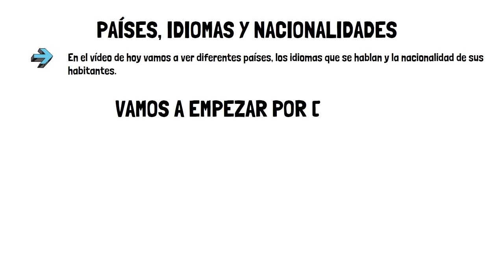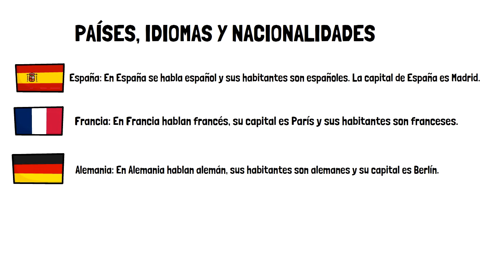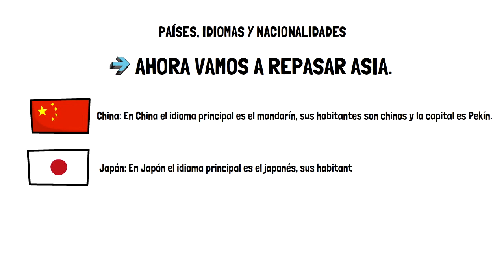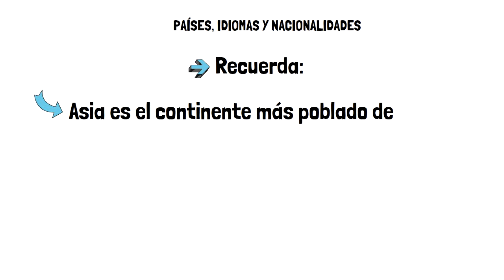Aprender español: países y nacionalidades 🇪🇸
Aprende en español los países, las nacionalidades de sus habitantes y los idiomas que se hablan.
En el vídeo se repasan algunos países dentro de Europa, Asia, América y Oceanía y aprenderás el nombre del país, su capital, los gentilicios de sus habitantes y el idioma.

00:36 Países de Europa
01:14 Países de América
02:06 Países de Asia
02:39 Países de Oceanía
03:10 Recuerda

Me encantaría que comentaras cuál es tu país y si te ha gustado el vídeo y has podido aprender algo nuevo de español.